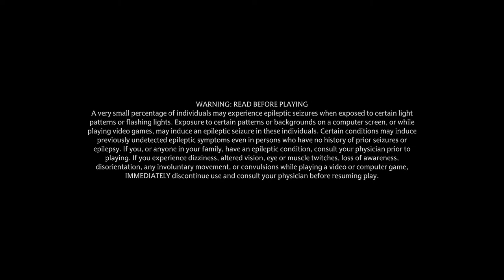Hogwarts Legacy First Impressions Gameplay Walkthrough Part 4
Hogwarts Legacy PS5/Xbox Will Release for early access Feb. 7th at 12AM (Midnight) In your local time zone. I have an Australian Account to play Hogwarts Legacy On Australian release time.

Hogwarts Legacy First Impression Live Stream will include gameplay walkthrough and open world exploration of hogwarts legacy on the PS5 and an initial review of my first few hours of the game.

In Hogwarts Legacy Experience the wizarding world in an unexplored era to uncover a hidden truth from its past. Battle against trolls, Dark Wizards, goblins, and more as you face a dangerous villain threatening the fate of the wizarding world.